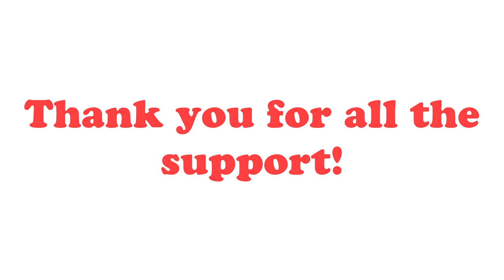TENNEY MARCH MADNESS CHAMPIONSHIP RESULTS 🎊 (Presented by the Spotlight Team)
Congratulations to Gabriel Olivera for winning this years Tenney March Madness!!!🎉